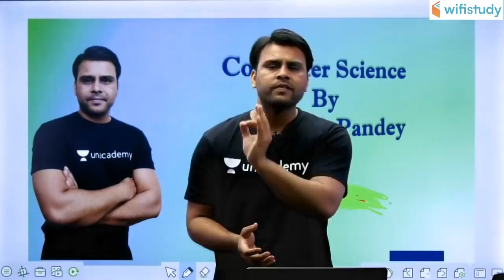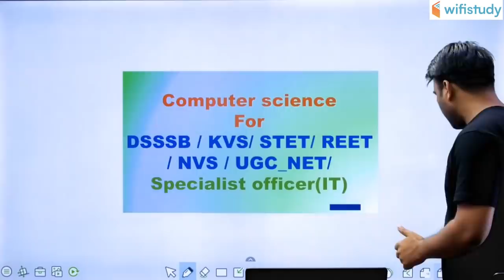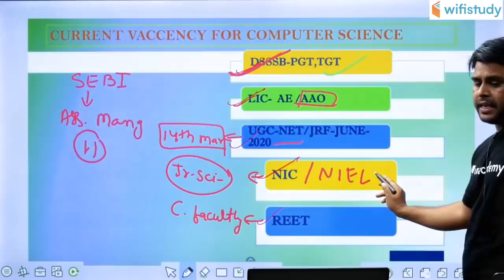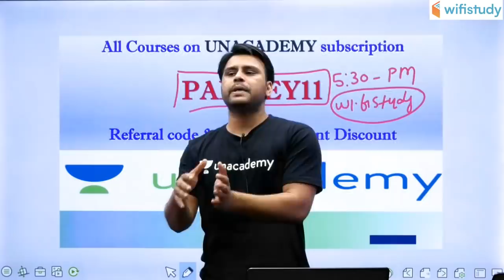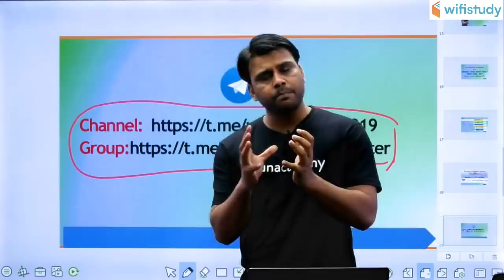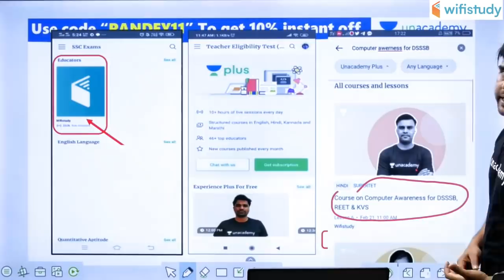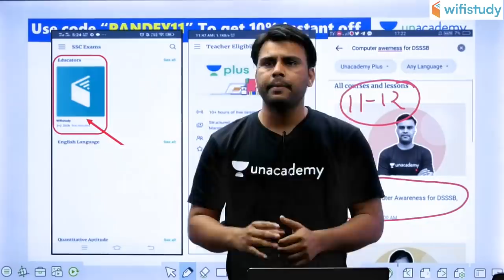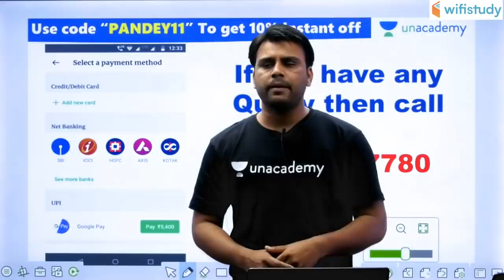DSSSB, UGC NET June 2020, LIC AAO, NIELIT, SEBI & REET | Holi Surprise for Computer Science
DSSSB 2020 | UGC NET June 2020 | LIC AAO 2020 | NIELIT, SEBI & REET 2020 | Computer Science Holi Surprise by Vivek Pandey Sir

1. One Subscription, Unlimited Access
2. Learn from your favorite teacher
3. Real time interaction with teacher
4. You can ask doubts in live class
5. Limited students
6. Download the videos & watch offline

✿ Morning Shows:
05:00 AM - Current Affairs Quiz Show by Bhunesh Sir
07:00 AM - The Hindu Editorial Analysis by Vishal Sir
07:45 AM - फटाफट English by Harsh Sir
08:00 AM - Current Affairs Show by Bhunesh Sir
08:40 AM - Vocabulary Show by Harsh Sir

✿ Reasoning Super Series:
6:00 AM - Reasoning Warm Up Show by Deepak Sir

✿ RRB NTPC 2019 (CBT-1):
09:00 AM - General Awareness by Rohit Sir
09:30 AM - General Science by Neeraj Sir
10:00 AM - Reasoning by Deepak Sir
11:00 AM - Maths by Sahil Sir

✿ RRB Group D 2019:
12:00 PM - General Science by Ankit Sir
12:30 PM - Maths by Sahil Sir
01:00 PM - General Awareness by Rohit Sir
01:30 PM - Reasoning by Hitesh Sir

✿ RBI Assistant & SBI Clerk 2020:
02:00 PM - Reasoning by Puneet Sir
03:00 PM - English by Vishal Sir
04:00 PM - Maths by Arun Sir
05:00 PM - GA & Banking Awareness by Sushmita Ma'am

✿ REET, DSSSB, KVS, UGC NET & Bank:
05:30 PM - Computer by Pandey Sir

✿ SSC CHSL 2019:
06:00 PM - Reasoning by Hitesh Sir
06:30 PM - GK by Anadi Sir
07:00 PM - Maths by Naman Sir
07:30 PM - English by Harsh Sir

✿ SSC JE 2019 (Technical):
08:00 PM - Mechanical Engg. by Neeraj Sir
09:00 PM - Electrical Engg. by Ashish Sir
10:00 PM - Civil Engg. by Sandeep Sir

✿ All SSC Exams:
10:00 PM - General Studies by Aman Sir

✿ All Competitive Exams:
11:00 PM - Maths by Suresh Sir

✿ GK Super Series:
12:00 AM - Static GK by Sushmita Ma'am